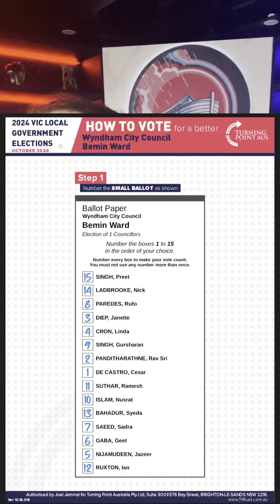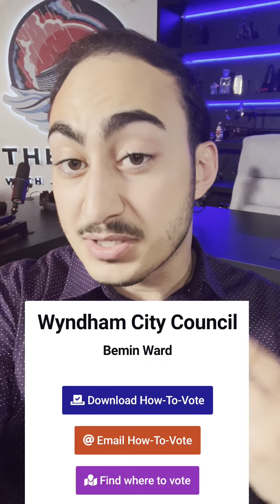📍 Victoria’s Local Elections 🤣 How To vote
TPAUST.com.au

Are you sick of Drag Queens at your libraries reading to kids?
Sick of Your council pursuing the Aboriginal treaties?
Do you want your councils to get back to basics? (Roads/rates/rubbish)

These cards are for you then 🗳️